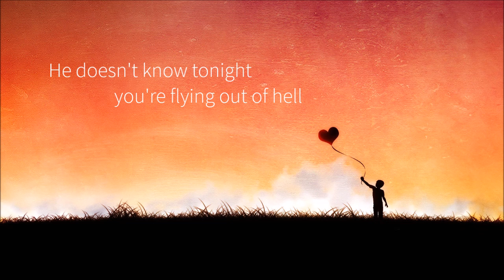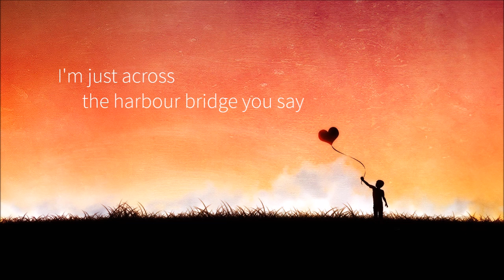Benjamin F.L. - Tilikum (Lyric video)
"Tilikum", taken from "After the rain", the second album by Benjamin Francis Leftwich, released in 2016.

Lyrics:

I wonder what you're thinking
Staring through the rain
Going through our baby names
Your husband thinks you're sleeping
At a motorway hotel
He doesn't know tonight you're flying out of hell
Be my rose, growing in the cold
Be my light in the window at home
Be my sun, rising in the sky
Be my time bond lover, tonight
You're turning on your phone now
Your hands begin to shake
I'm just across the harbour bridge you say
I flew out here to tell you
I couldn't hold your pain then
Day by day I waited for your heart to melt